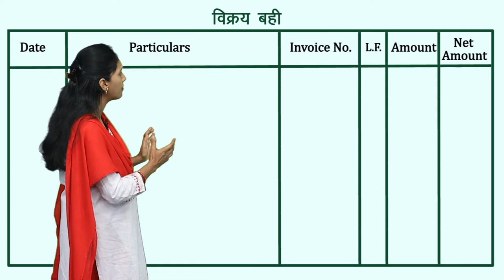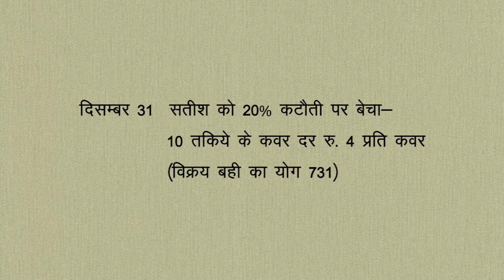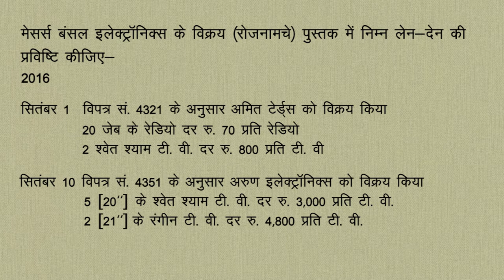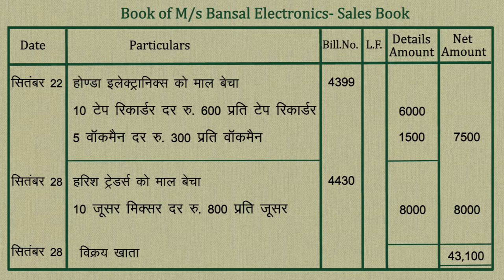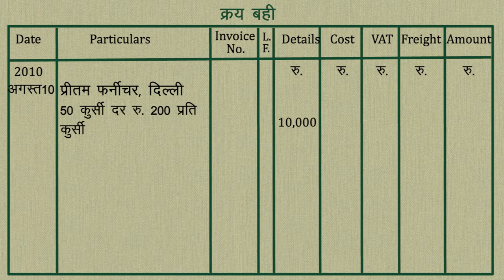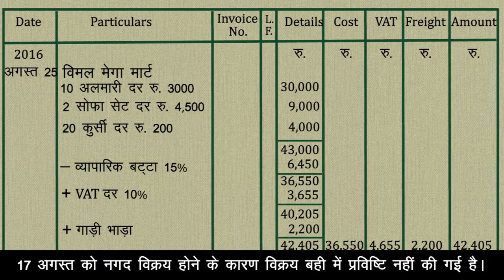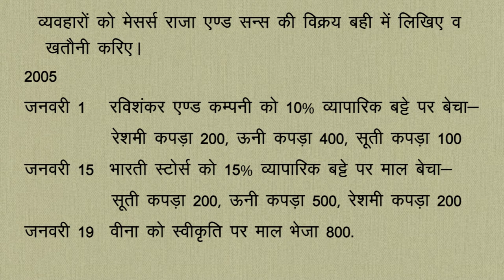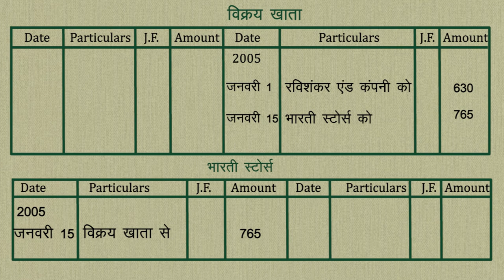CLASS 11th ACCOUNTS | CHAPTER - SUBSIDIARY BOOK | 2